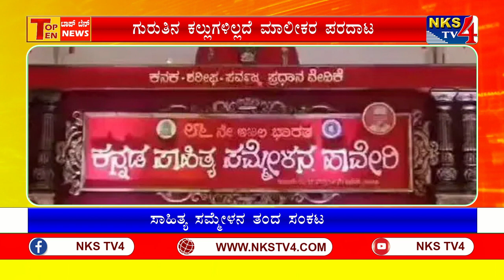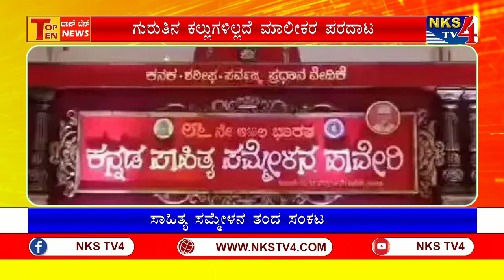top10 news |NKS TV4